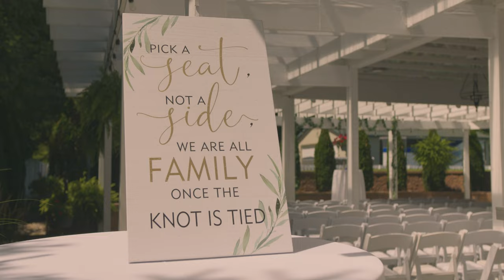Chloe + Riley (Cinematic Wedding Film)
The love story of Chloe + Riley

Shot and Edited by Dominick Dempsey of Mountain Top Films.
Second Shooter: @geitmanfilms9297